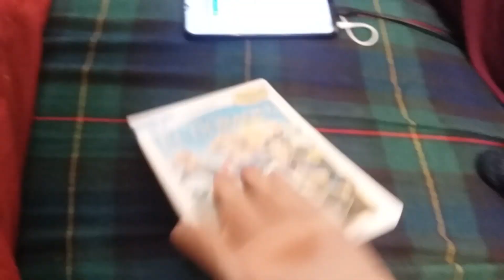The Boylot (2000) DVD Overeview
The Boylot (2000) DVD Review